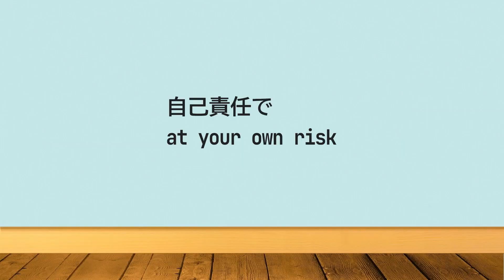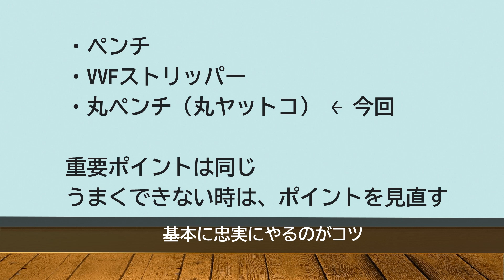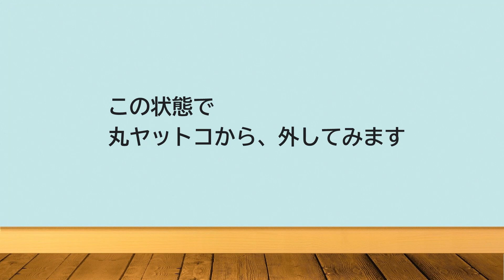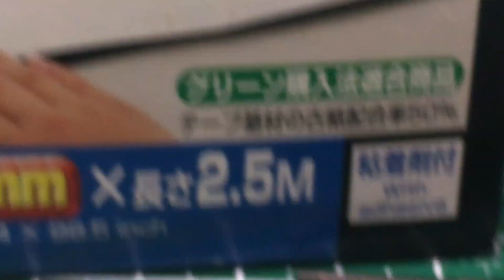丸ペンチで輪作り、のの字曲げ 【第二種電気工事士 技能試験】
【第二種電気工事士 技能】丸ペンチで輪作り、のの字曲げ – 某氏の猫空

Chapters:
0:00 Intro
0:17 1.丸ペンチ、丸ヤットコ
0:42 2.100円ショップ
1:09 3.輪作り、のの字曲げ
1:44 4.やり方
3:09 5.確認
3:41 6.目印をつける